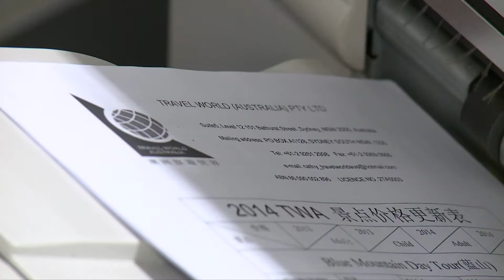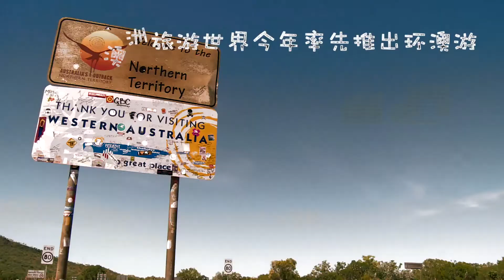广告样本 | 旅游公司